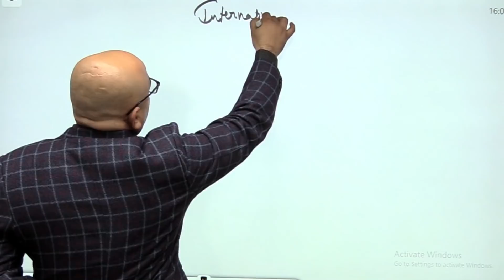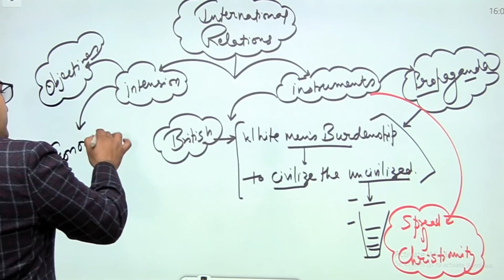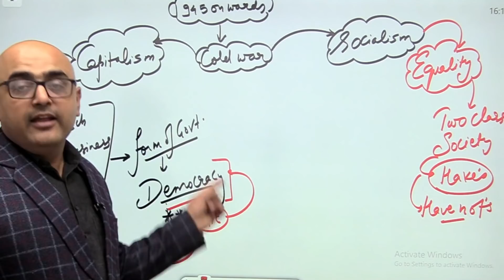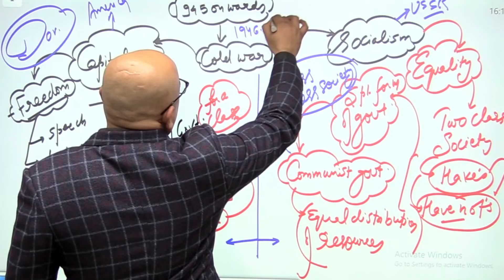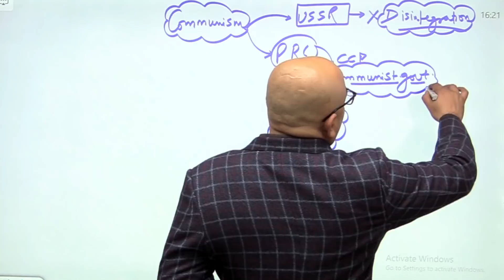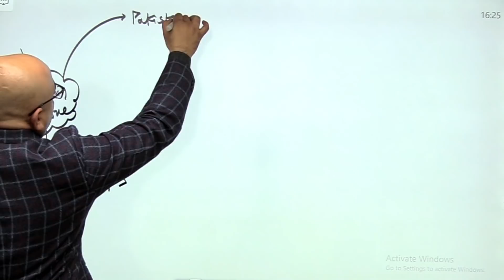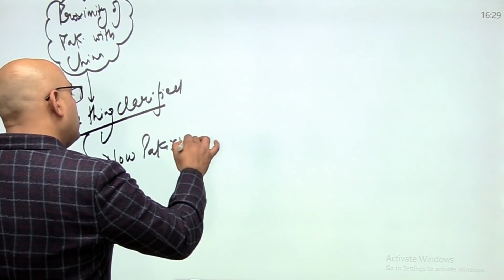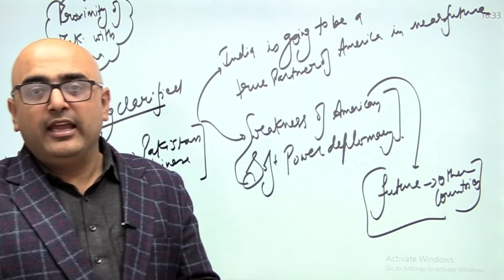पाकिस्तान ने अमेरिका को दिखाया ठेंगा , अमेरिका का हुआ अपमान | By- Mr. HariMohan